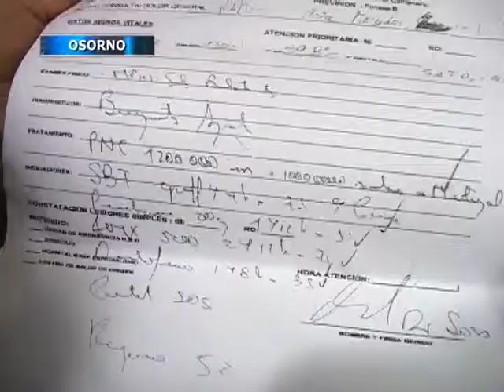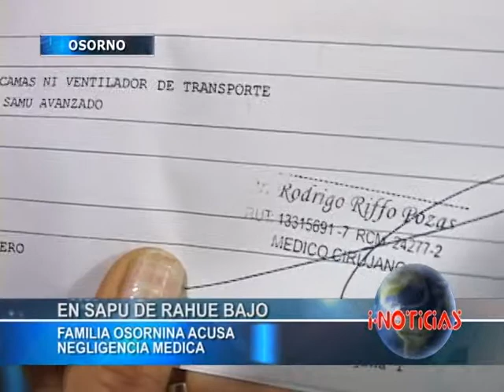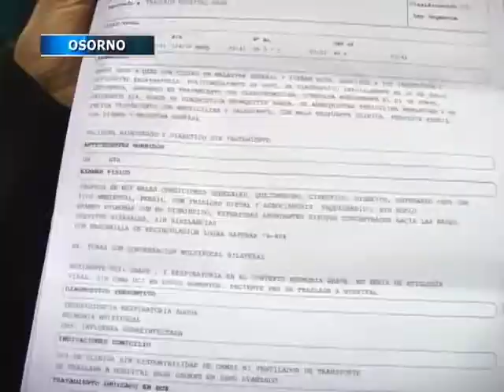Acusan negligencia médica con resultado fatal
Familia osornina acusa negligencia médica en el Servicio de Atención Primaria de Urgencia, Sapu, en Rahue Bajo, que terminó con la vida de una persona. Departamento de Salud Municipal señala que se revisarán los protocolos aunque esperan la denuncia formal.